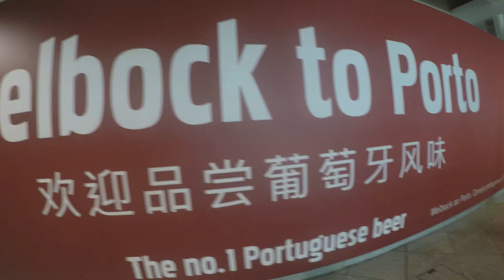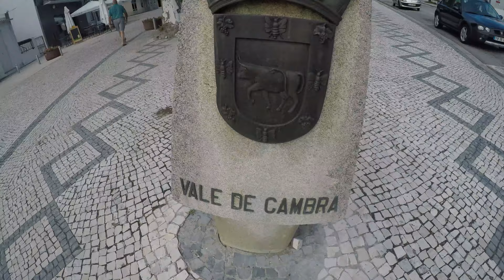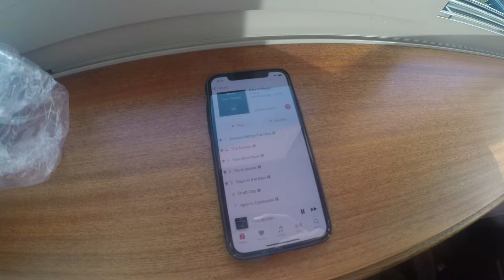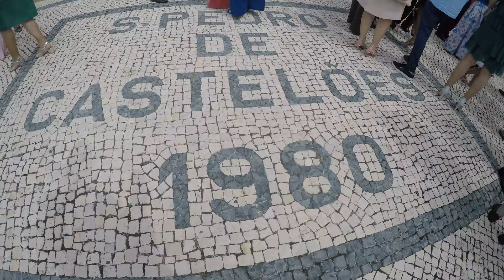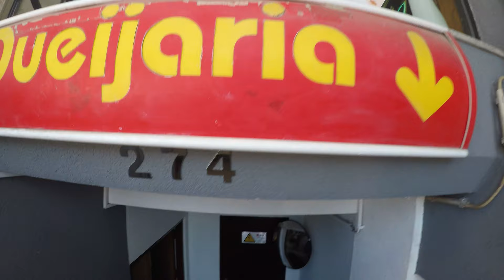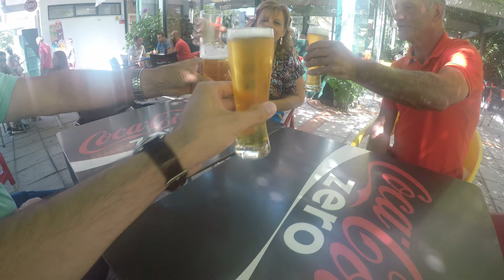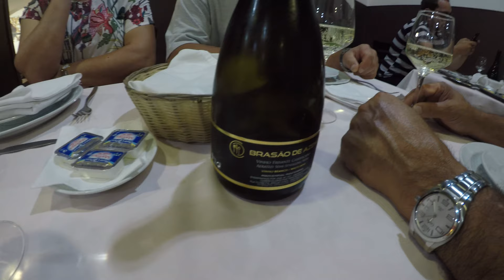Portugal Trip 2019